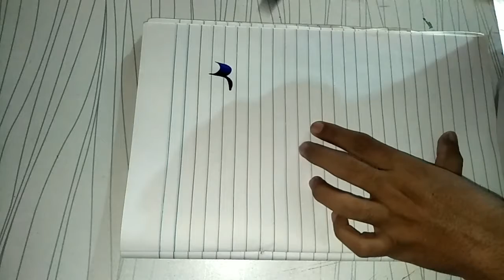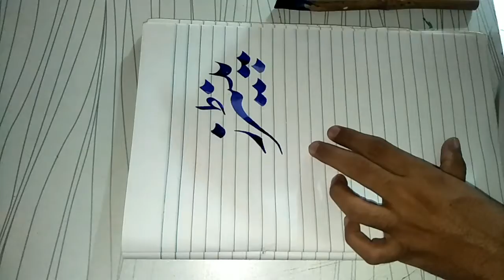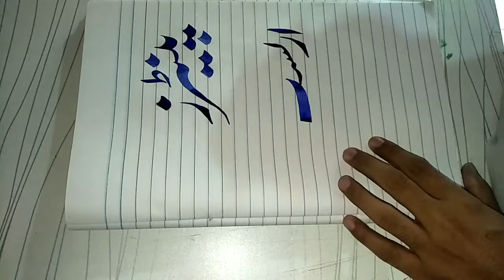Letter Nastaleeq Practice |Painters & Artist| FAIZAN NAZ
Letter Nastaleeq Practice |Painters & Artist.